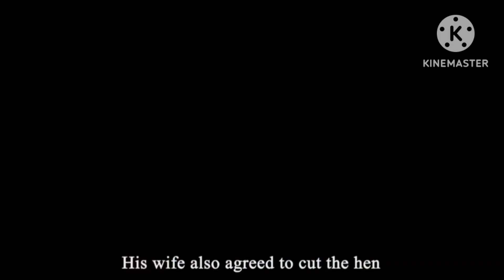The gold egg | Kids Cartoon Pakistan Urdu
Kids Cartoon Pakistan urdu

The gold egg

cartoon
hindi story
story
kids cartoon
kids story in urdu
kids story
urdu story
short story
story for children in english
funny urdu cartoon
funny cartoon hindi
urdu cartoon story
jungle book Cartoon
jungle movie four Friends
animals video